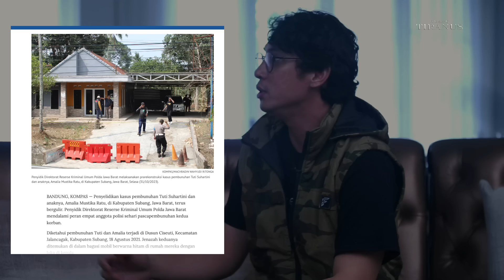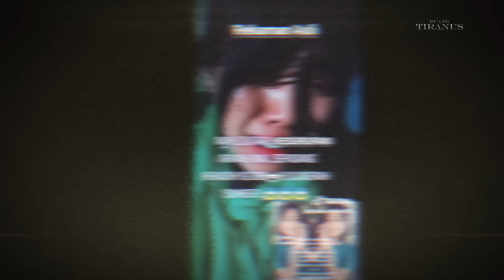DUNIA ORANG MATI : Dapatkah arwah bergentayangan? - PRINSIP KEBENARAN ALKITAB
ARWAH GENTAYANGAN, apakah bisa ? Apa kata ALKITAB ?